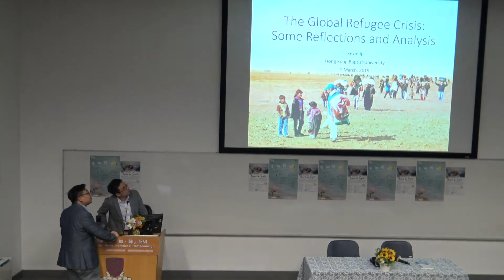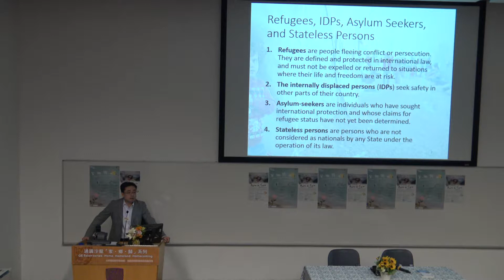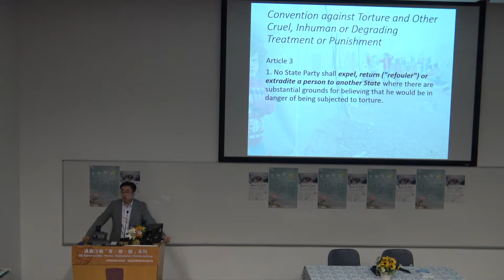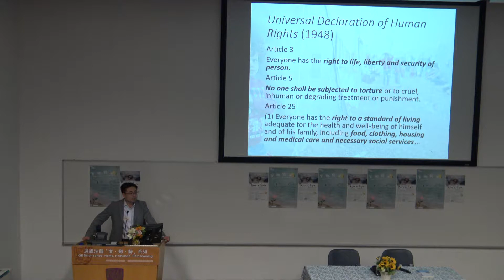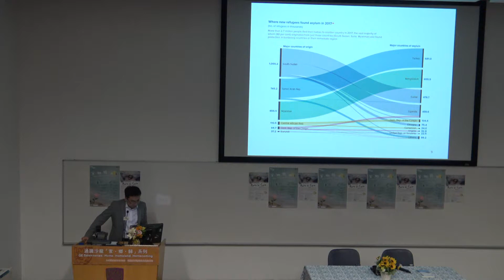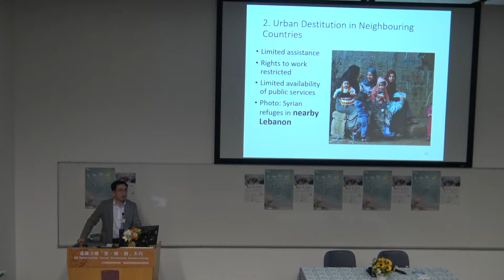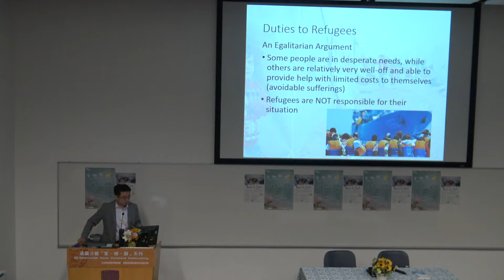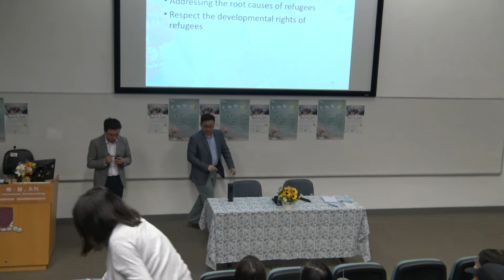Born in Syria 電影放映會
電影放映會 + 映後座談會 Film Screening + Sharing
Born in Syria

講者 : 葉家威
Speaker： Ip Ka Wai Kevin
日期 Date：01 / 03 / 2019 (Fri)

電影簡介 About the Film
導演 Director: Hernan Zin | | 字幕 Subtitles: 中、英文 Chinese and English | 片長 Length: 86 分鐘 mins
Since civil war started in Syria in 2011, an estimated 9 million Syrians have fled their homes, half of them children. These children have fled unimaginable horror: the indiscriminate bombings of Bachar Al Assad's government, and ISIS' raping and beheading, only to find themselves trapped in makeshift camps or closed borders. We witness the journey of these refugees to the promised land of Europe.

講者簡介 About the Speaker
葉家威，牛津大學政治學博士，香港浸會大學政治及國際關係學系助理教授。曾任香港中文大學大學通識教育部講師、政治與行政學系及公共政策碩士課程兼任講師。著有Egalitarianism and Global Justice: From a Relational Perspective 及《全球正義與普世價值》(合著)。
Dr. Kevin Ip is Assistant Professor in the Department of Government and International Studies, Hong Kong Baptist University. His research interests are primarily in contemporary political philosophy. He obtained his DPhil from University of Oxford. He is the author of Egalitarianism and Global Justice: From a Relational Perspective, and coauthor of Global Justice and Universal Values (in Chinese).

香港中文大學大學通識教育部、聯合國難民署合辦
通識基礎課程發展基金贊助

Co-organized by Office of University General Education, CUHK and the Office of the United Nations High Commissioner for Refugees (UNHCR)